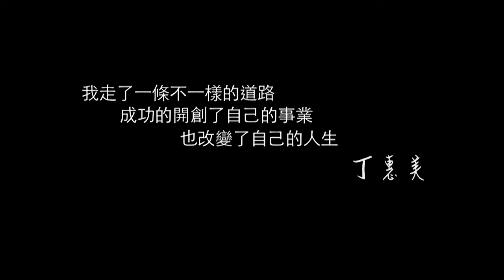詹誠哲、丁惠美 执行钻石 － 快樂前行，成就美麗人生